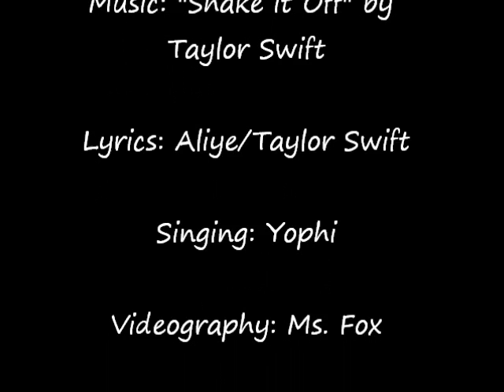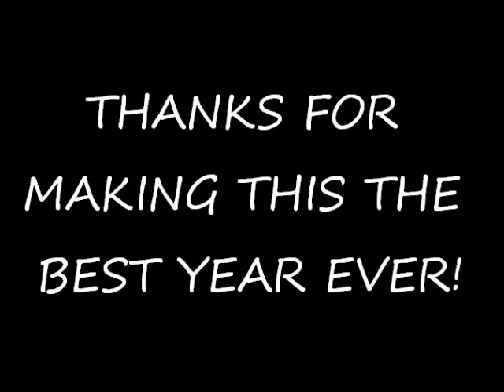Shakos Off (Shake it Off Parody)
DHS Marching Band 2014's parody to Shake it Off. except for shakos!
Thanks to the whole band for making 2014 a great marching year!

(For privacy reasons, please don't comment with our school's name :) )

Lyrics:
I stay out too late
Watching wildcat football games
That’s what people say, mmm-mmm

I’m always out of tune
Can’t sound right with the group
At least that’s what people say, mm-mmm
That’s what people say, mm-mm
But I keep marching
Can’t stop, won’t stop moving
It’s like I got this music
In my Feet
And I know It’s gonna be alright

Cause the players gonna play, play, play,
Play, play
And the brass is gonna blast, blast, blast
Blast, blast
Baby, I’m just gonna step, step, step
Place close
Shakos off, Shakos off
The reeds gonna break, break, break,
break, break
And the fakers gonna fake, fake, fake,
 fake, fake

I’m lightning on my feet
And I know that they all see, mmm-mmm
I know that they all see, Mmm-mm
I’m dancing on my own
I make the notes up as I go

Shakos off, Oh, shakos off
Oh, oh, oh shakos off, shakos off

Just think while you’ve been getting down and out about the losers and that dirty, dirty
Other team
You could’ve been getting down to our sick
Beat

My band director’s brought their new gock block
they’re like Oh my god,
“You’re gonna rock”
And to the pit over there with the really
good flair,
 won’t you come on over, we can take our shakos off,
[…..oh never mind.]

Play, play
And the brass is gonna blast, blast, blast, blast, blast
I’m just gonna step, step, step
Place close
Break, break
 fake, fake
Place close